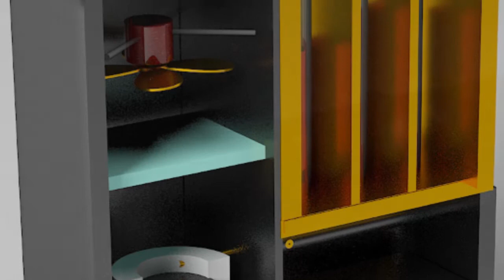Perfume Spray Machine 3D Animation By Iconcept LLC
For any kind of animated video and corporate videos please